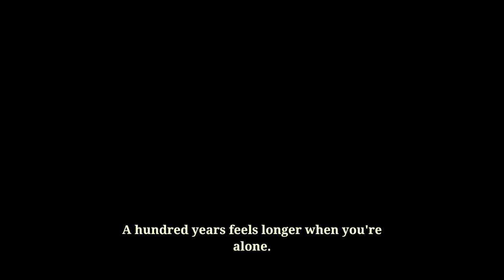Just Playing: Ruined King - A League of Legends Story #2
So I got side tracked, having to do a whole set of things over again because I forgot to save is a terrible feeling I haven't felt since my teenage years playing games.  Was truly a blast from the past.  I'm enjoying the game as you can tell by my digressing and side questing, I'm never truly sure if progressing the story will lock me out of side quests or not and I don't want to waste too much time on them.